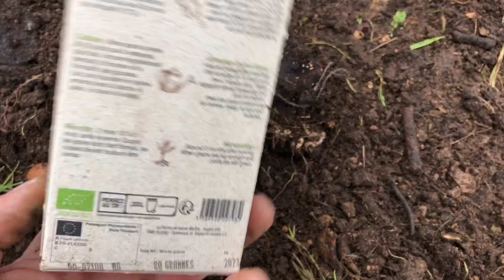Le potager C’est la fête du slip dans la serre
Une petite vidéo
Avec des semis et préparation du sol
Bon visionnage

Invitation réseautonome